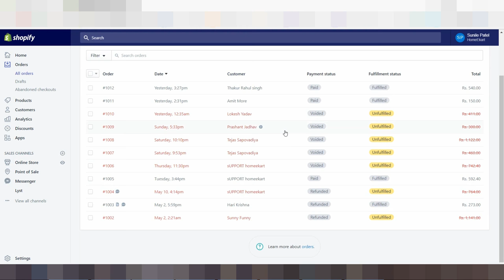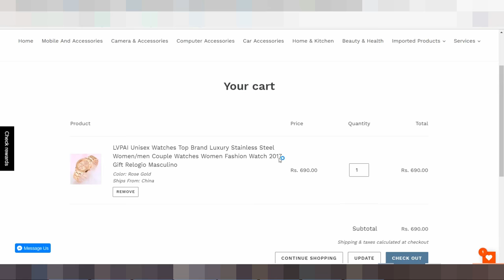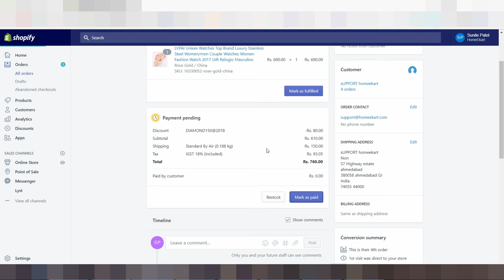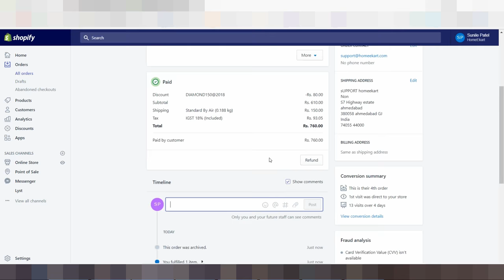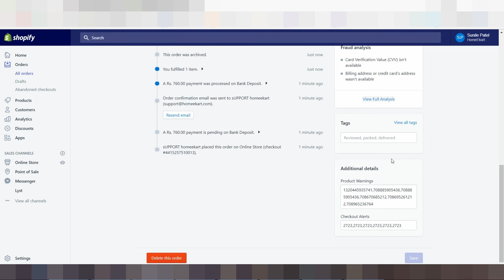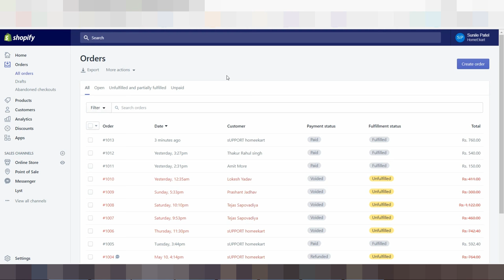How To Process Orders In Shopify Platform For Your Ecommerce Website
In this video you will find out How To Process Orders In Shopify Platform For Your Ecommerce Website.

***CHECK MY PERSONAL LIFE HERE***
***EARN MONEY THROUGH DROPSHIP***
***EDIT YOUR PHOTOS WITH EASE***
***PRODUCT RESEARCH TOOL FROM JUNGLE SCOUNT***
***PRODUCT RESEARCH TOOL FROM AMZBLAST***
For Any Queries Related To Services and Support mail at